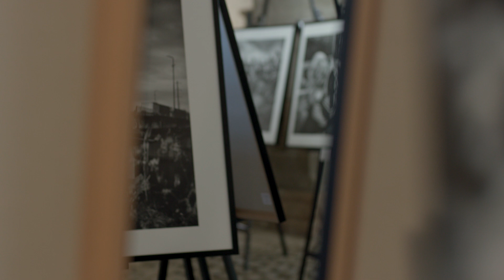Silence Before Something | Photographer Jan Grarup | Louisiana Channel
“This is going to change the world as we know it.”
Meet the award-winning Danish photographer Jan Grarup, who has covered the Ukraine war from its beginning and has spent months on the frontline.

“The pictures are a documentation of the brutality within the conflict itself. It’s about civilians and civilian casualties because they are the ones hit the hardest. The Russians are terrorizing the civilian population. They are hitting civilian infrastructure, may it be water, electricity, or heating. That brutality is extremely important to show. For me, it is about getting as close to these people as possible.”

Grarup is convinced that the ongoing war in Ukraine will mark the beginning of a new area that will isolate Russia from the Western World for generations to come:

“I have been covering wars and conflicts for the last 35 years – just about every conflict you can imagine. In many ways, the brutality of the genocide in Rwanda in 1994 is second to none. But the war in Ukraine comes really, really close. It’s basically a country which is desiring democracy and freedom and independence – and because of that, its people are killed.”

Grarups also reflects upon his feelings covering the war, such as his general discomfort with silence as “you can be sure that something is about to happen.” On the other hand, he sees the necessity to document the war for future generations and the possible prosecution of war crimes.

“What I like about black-and-white photography is its timelessness. We think in our part of the world that the world has changed, developed, and moved far away from what we have seen historically. But the fact is: It hasn’t. It’s still the same atrocities. It’s still the same victims.”

Jan Grarup was born in Denmark in 1968 and is today regarded as one of the leading and most experienced war photographers globally. Already in 1991, the year of his graduation, he won the prestigious Danish Press Photographer of the Year Award, a prize he would receive on several further occasions.

In 1993, he moved to Berlin for a year, working as a freelance photographer for Danish newspapers and magazines. Afterwards, Grarup covered many wars and conflicts worldwide, including the Gulf War, the Rwandan genocide, the siege of Sarajevo and the Palestinian uprising against Israel in 2000. His coverage of the conflict between Palestine and Israel led to two series: The Boys of Ramallah, which earned him the Pictures of the Year International World Understanding Award in 2002, followed by The Boys from Hebron.

His book, Shadowland (2006), presents his work during the 12 years he spent in Kashmir, Sierra Leone, Chechnya, Rwanda, Kosovo, Slovakia, Ramallah, Hebron, Iraq, Iran, and Darfur. In the words of Foto8's review, it is "intensely personal, deeply felt, and immaculately composed." His second book, Darfur: A Silent Genocide, was published in 2009. In 2017 he released the prizewinning bestseller And Then There Was Silence. He is currently working on a follow-up called While We Bleed with Danish author Adam Holm about the war in Ukraine.

Jan Grarup has won numerous prizes for his dedicated work, for example eight World Press Awards, the Pictures of the Year International World Understanding Award, the UNICEF Children Photo of the Year Award, Visa d’Or, Leica Oskar Barnack Award, to mention a few of the more prestigious ones.

Jan Grarup was interviewed by Marc-Christoph Wagner in Copenhagen, Denmark. The interview took place at the Danish War Museum in March 2023 on the occasion of Grarup’s exhibition One Year With War.

Camera: Jakob Solbakken
Edited by: Helle Pagter
Produced by: Marc-Christoph Wagner
Copyright: Louisiana Channel, Louisiana Museum of Modern Art, 2023

Louisiana Channel is supported by Den A.P. Møllerske Støttefond, Ny Carlsbergfondet and C.L. Davids Fond og Samling.